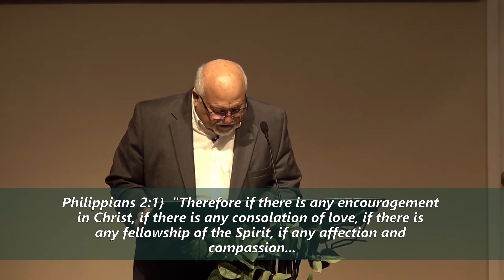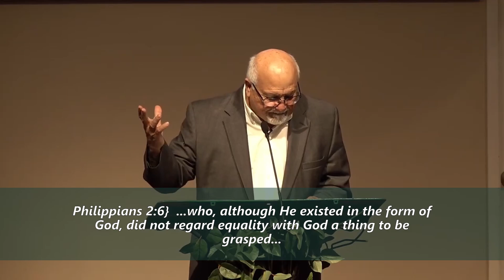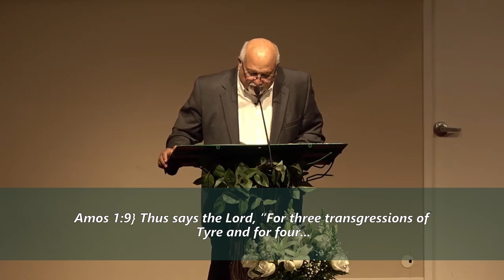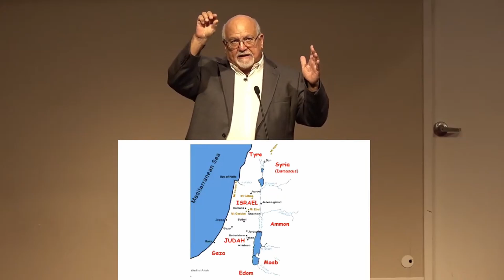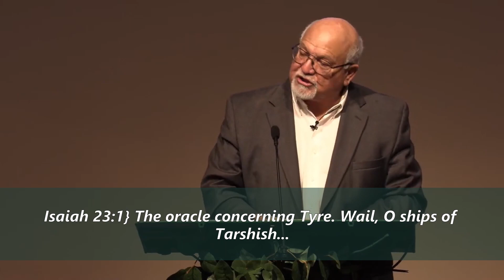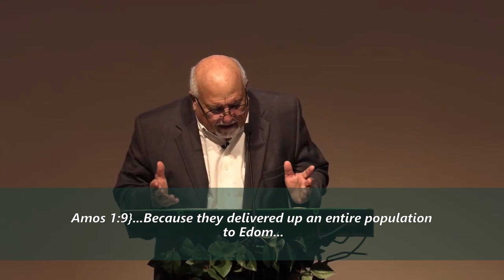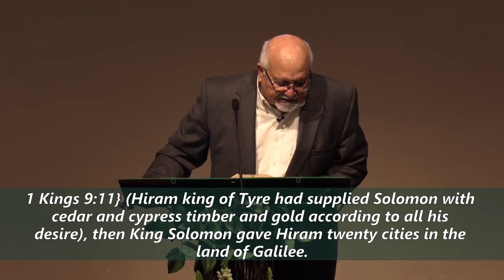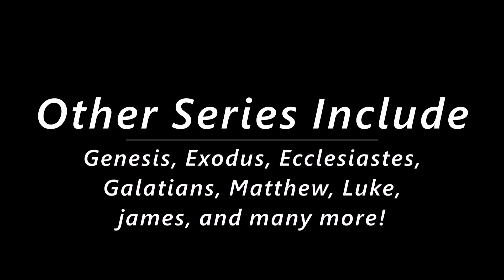Keeping One's Promise | Amos 1:9-10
The Lord will bring consequences when we mistreat people and break our word for self-interest.

Follow Dr. Ruben L. Martinez on Facebook!